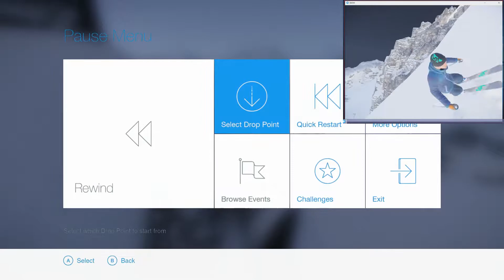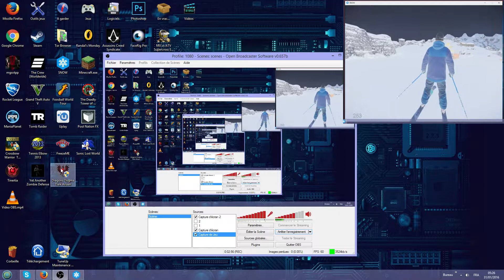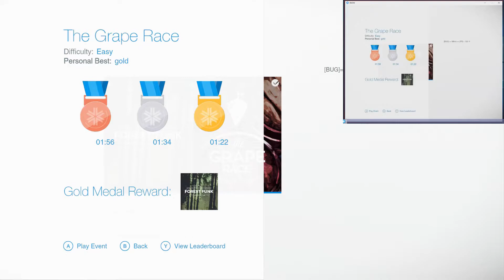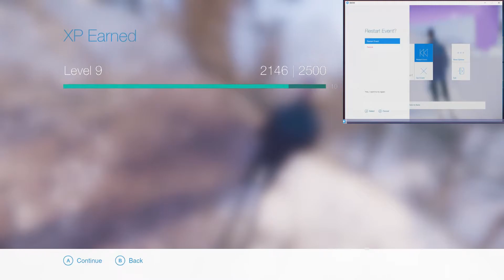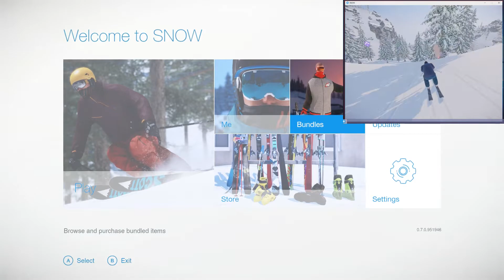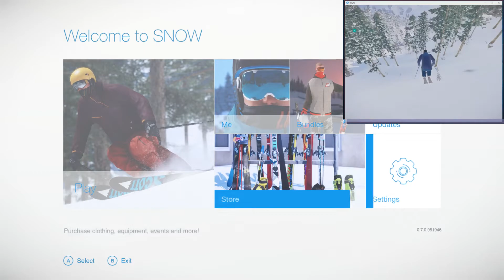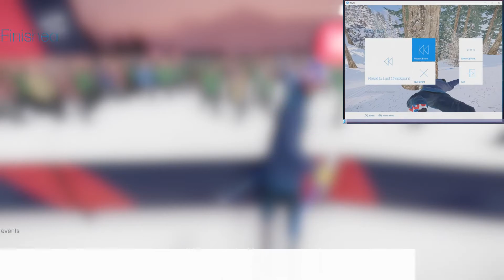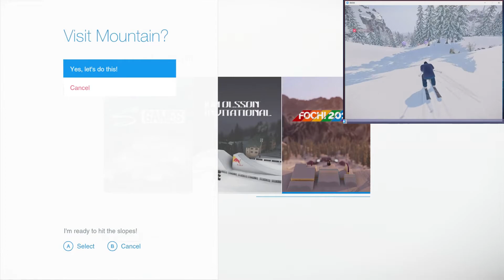SNOW le jeu de ski enfin free to play !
Petit gameplay sur le multi de SNOW, en compagnie de notre bon et brave Mikos ! (premier mondial le bougre !)

Le seul et unique jeu de ski à monde ouvert disponible (à ma connaissance), et de surcroit gratuit !

Tournant avec le moteur de jeu Cry Engine, il est particuliérement beau, mais demande tout de même une bonne configuration pour en profiter dans de bonnes conditions.

Le jeu est encore en développement, mais si les dévellopeur continue en si bon chemin, je pense qu'il peut aller loin...

D'ici là, la montagne est à nous les amis !

Bon visionnage et surtout bon jeu à toutes et tous !

PS: désolé pour la vidéo saccadé par moment, le but était juste de vous avertir de la sortie de la béta ouverte, et c'est chose faite !